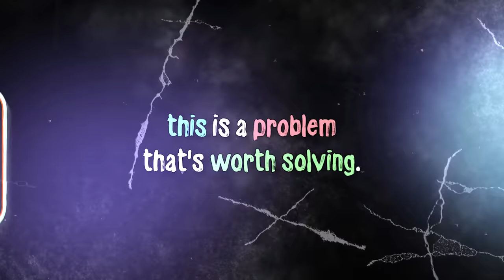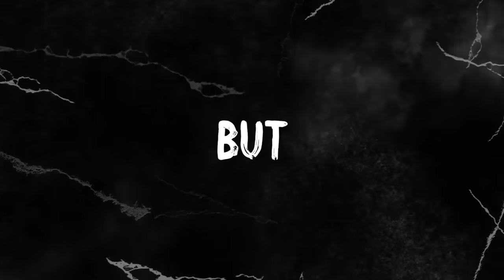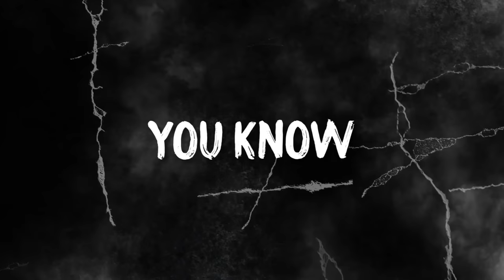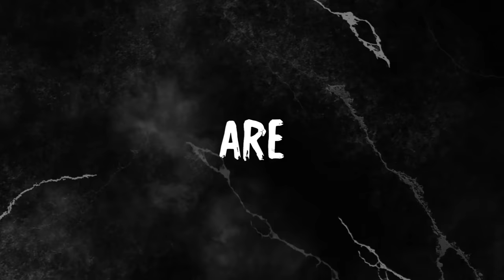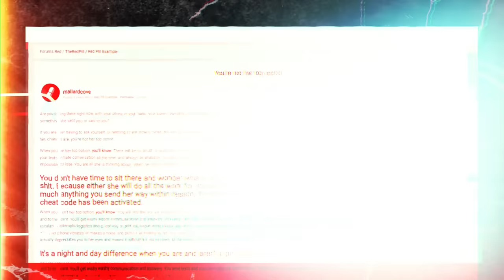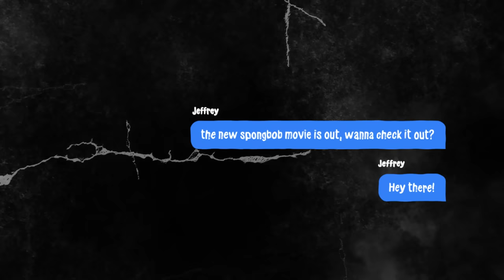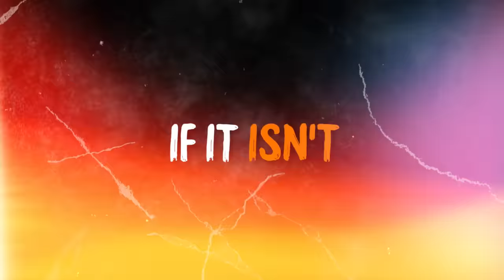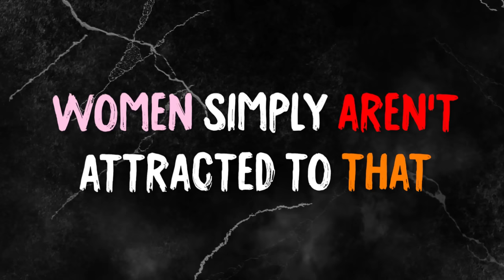Are You Attractive To Women? (The TRUTH About Attraction)